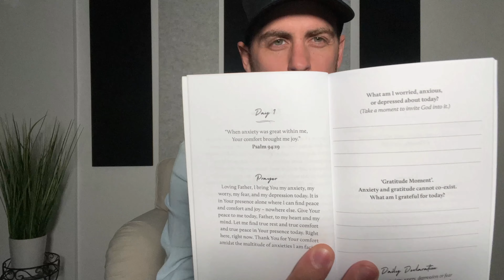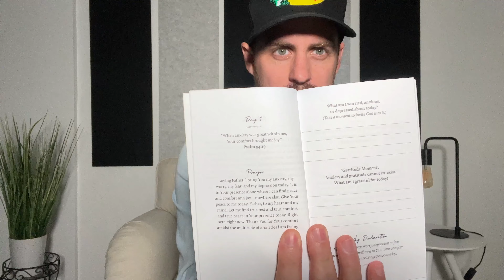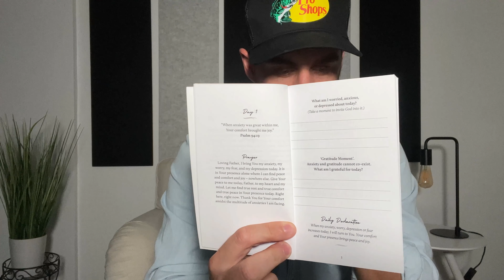I Wrote a Book . . . on Anxiety, Depression, and Hard Seasons of Life (Finding Victory!)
I hope this devotional encourages you in your trials...

My 21-Day Prayer Journal

Garrett